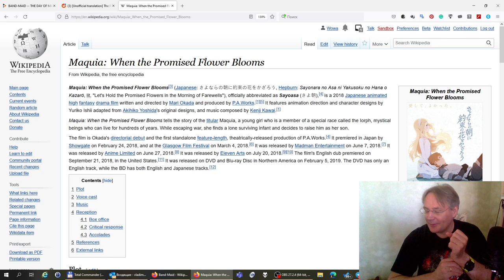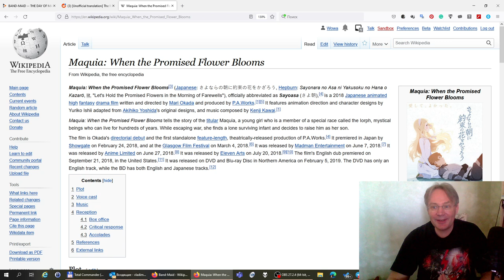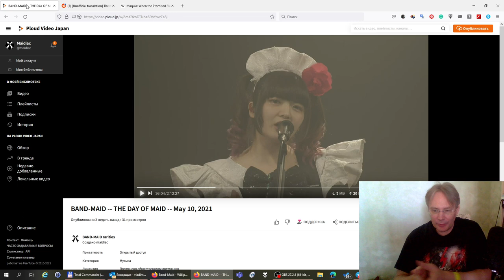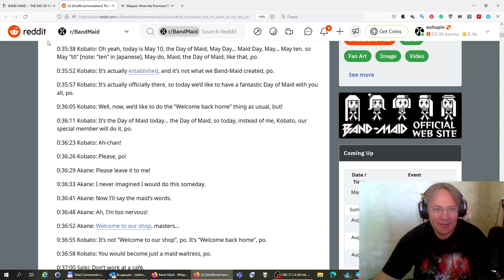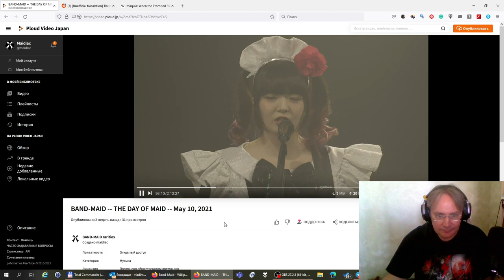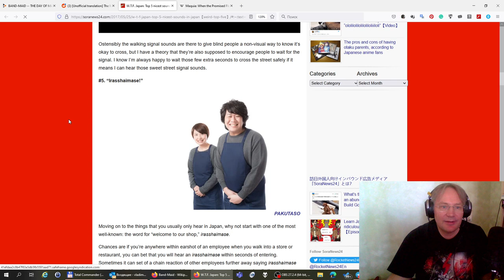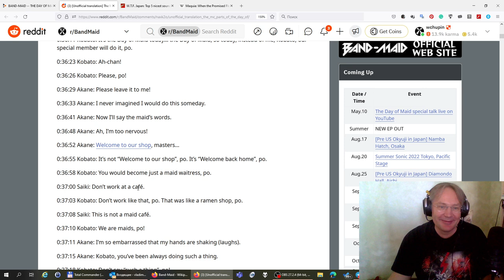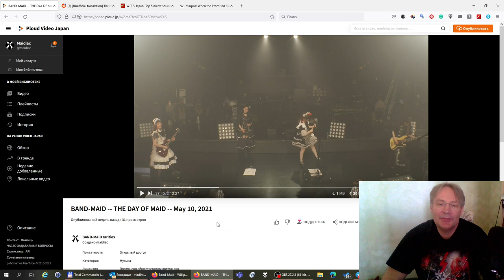The Culture of Maids and the World Domination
Damn... My OBS Studio went nuts and ruined the sound for some reason. I tested it like five time before starting the video, recording short clips, and everything was fine. I publish this video nevertheless, my words are still understandable, I hope. I sincerely apologize, guys, but I don't want to re-record the whole thing, I'm afraid I would remember even half of what I said there 🤦‍♂️

OK, the idea, in short, is that there is a special concept in Japanese culture, which is not present in the Western culture so much. It sound very simple, but for me it was not really clear what Miku tries to convey each she says "Welcome back home, Masters and Princesses!"

That exchange of phrases, when a person comes back home, "I'm home!" — "Welcome!", seems like the most commonplace thing you can imagine. But in fact, in Japan it's kind of a rite, a ritual. The anime which opened my eyes on this fact, is called "Maquia: When the Promised Flower Blooms" (Japanese: さよならの朝に約束の花をかざろう, Hepburn: Sayonara no Asa ni Yakusoku no Hana o Kazarō, lit. "Let's Hold the Promised Flowers in the Morning of Farewells"), officially abbreviated as Sayoasa (さよ朝).

I sincerely recommend you to watch this anime, it's very thought-provoking.

In short, what I gleaned from this anime, is the understanding of the concept of Maids as servants. When we come to their OKYUJI (let's translate it as "feast"), they welcome us as if we are their housemates who came back home. Not relatives, but just the people who live in our common home, the Planet Earth. And the Maids are here to serve us.

This I consider to be the only correct attitude to foster between people. We are here not to dominate each other, but to serve each other. Freedom is the most important thing in this world, because without our ability to exercise our free will, we will not be able to develop. Thus, we are not allowed to dominate each other or force other people do what we want them to do.

Thus, World Domination by the Maids may sound like an internally contradictory concept. But in fact, "Sekai Seifuku" is more like "world conquest" than an idea of a totalitarian state where BAND-MAID would rule their subjects. It's a conquest of love, not of force.